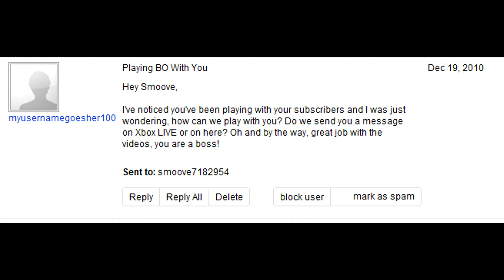COD Black Ops - Time Flies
We didn't lose a game in this session. This was our last game before we signed off.